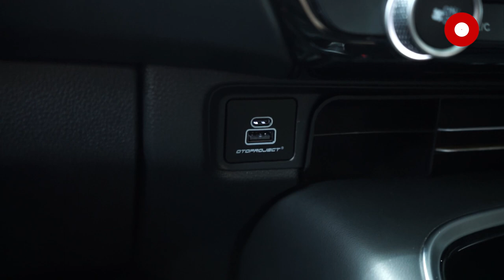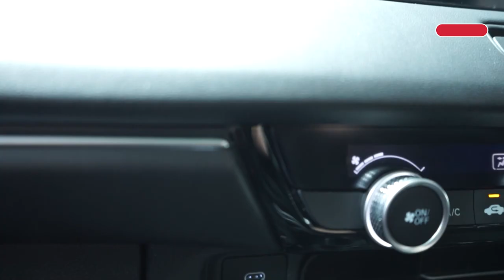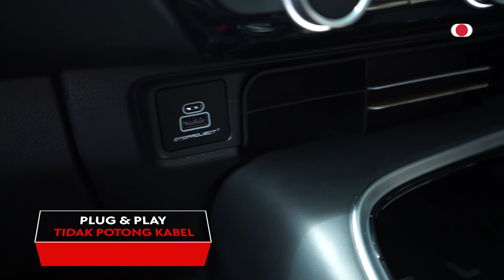REVIEW & TUTORIAL | USB Fast Charging Terbaru All New HR-V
Segmen Video :
00:00 Unboxing Usb Fast Charging
03:08 Tutorial Usb Fast Charging
06:59 Review Terpasang Usb Fast Charging